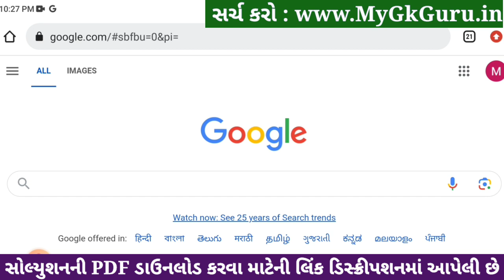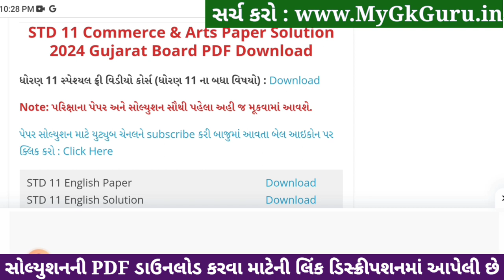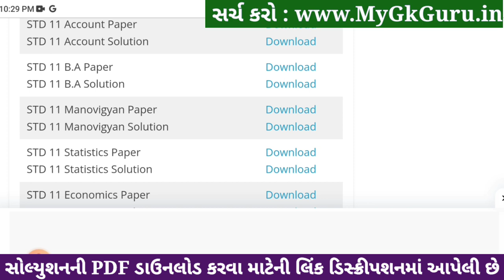std 11 account ekam kasoti 2024 january, std 11 account ekam kasoti paper 2024 january, ekam kasoti